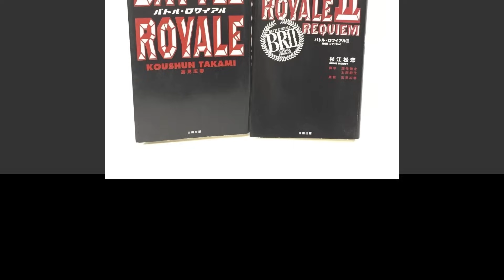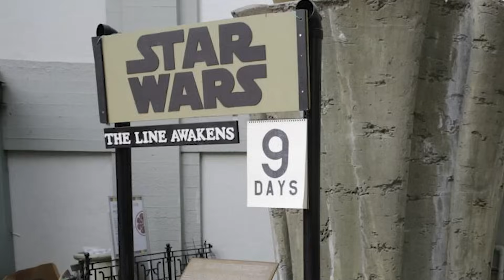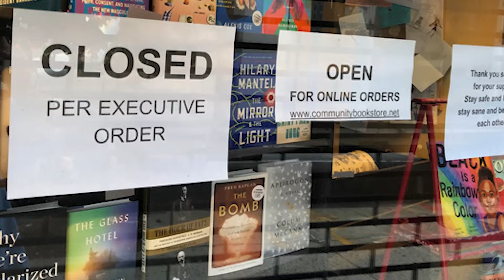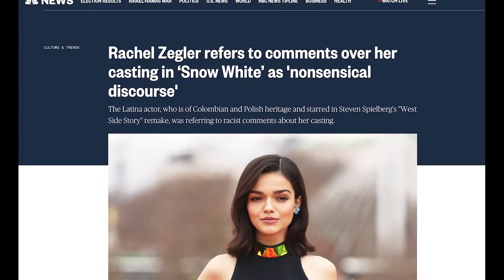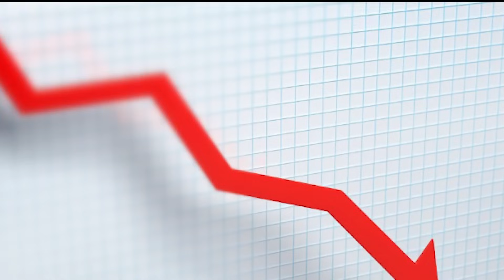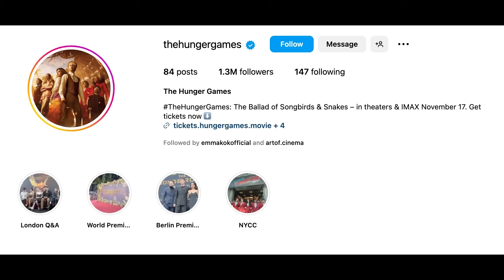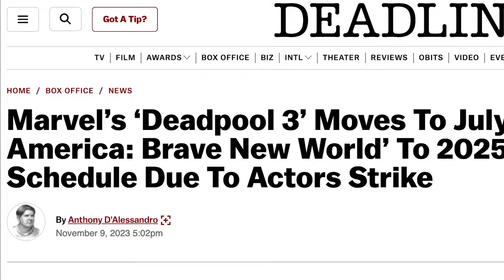Hunger Games: Starving for Revival or Force-Fed Nostalgia?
🍿 Your Voice Matters! Dive into the discussion on the return of the epic franchise and more at Popcorn.love Share your insights and sway the studios!

🎬 "The Hunger Games: The Ballad of Songbirds and Snakes" is up for analysis in our latest video. Delving into this long-awaited prequel, we examine how it could reignite the series' fandom. The spotlight is on the ensemble cast - from Tom Blyth to Viola Davis, and the buzzworthy inclusion of Rachel Zegler. This exploration offers an in-depth look at how the film balances legacy with innovation, aiming to captivate both long-time fans and critics of the young-adult classic. 🏹🎥✨